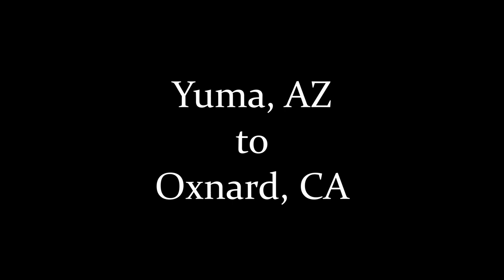AMERICAN TRUCK SIM CONVOY CHAOS | First Day Fun!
Ryno and Havik's First Convoy experience on ATS. California - Arizona

🕗Timestamps:
0:00 Intro
0:14 Fresno to Los Angeles
1:12 Ryno's Bad Driving
1:37 Wreck
2:16 Los Angeles to Yuma
3:27 Highway Accident
4:00 CA/AZ State Line
4:50 Yuma to Oxnard
5:00 Colorado River
5:42 LA Skyline
6:04 Walbert Delivery